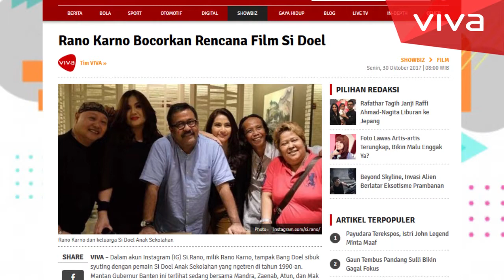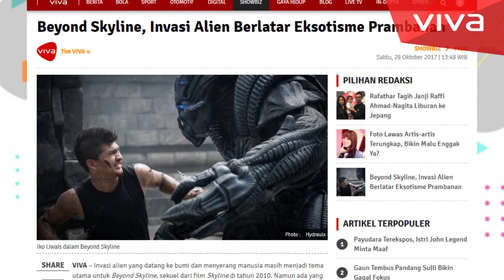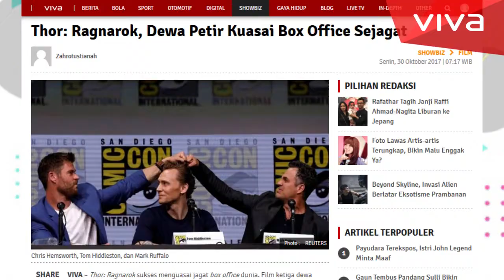VIVA Top3: Beyond Skyline, Si Doel The Movie & Thor: Ragnarok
VIVA - Dalam akun instagramnya, Rano Karno tampak sibuk syuting dengan pemain Si Doel Anak Sekolahan yang ngetren di tahun 1990-an. Sementara itu, sutradara Beyond Skyline, Liam O'Donnell, segera mengunjungi redaksi VIVA dan film Thor: Ragnarok berhasil menduduki puncak film box office dunia.